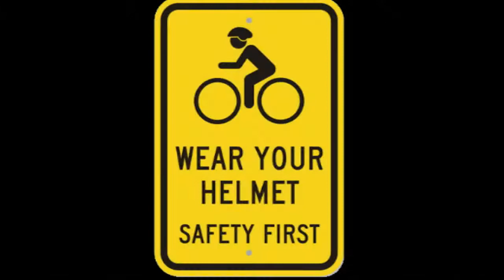Torque Movie Review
I review Torque, a two-wheeled version of The Fast & The Furious.  Directed by Joseph Kahn and starring Martin Henderson, Ice Cube, Monet Mazur.

It's The Fast and the Furious .5!